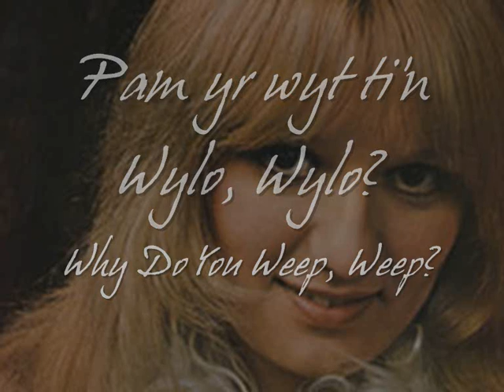Pam yr Wyt ti'n Wylo, Wylo? - Heather Jones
Can/Song: Pam yr Wyt ti'n Wylo, Wylo? (Why Do you Weep, Weep?)
Canwr/Singer: Heather Jones
Album: Goreuon Heather Jones